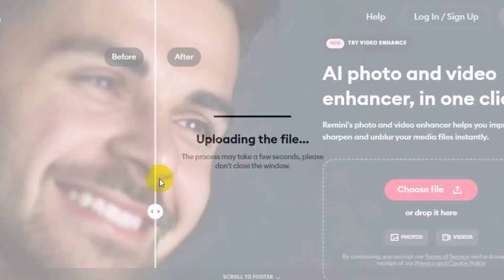ക്ലിയർ ഇല്ലാത്ത ഫോട്ടോ ക്ലിയർ ആക്കി എടുക്കാം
ക്ലിയർ ഇല്ലാത്ത ഫോട്ടോസും റെസല്യൂഷൻ കുറഞ്ഞ ഫോട്ടോസും ക്ലിയർ ഉള്ളത് ആക്കുകയും ഫോട്ടോ റെസല്യൂഷൻ കൂട്ടാനും സഹായിക്കുന്ന ഒരു AI വെബ്സൈറ്റ് പരിചയപ്പെടാം